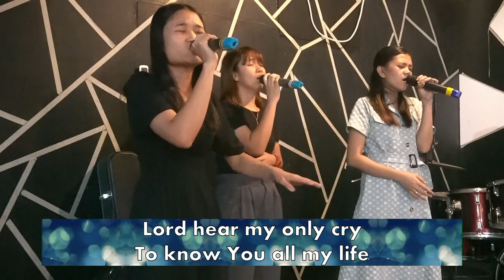ONE THING IS NEEDED | SUNDAY PREACHING - Jann Kenneth Masangkay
Ever Increasing Grace Candelaria

In this enlightening sermon, we draw inspiration from the timeless biblical story of Martha and Mary to explore the essence of prioritizing God above all else. Just as Martha busied herself with worldly concerns while Mary chose to sit at Jesus' feet, we examine the significance of finding balance in our lives and redirecting our focus towards the One who truly matters. Join us as we delve deeper into the importance of protecting our secret place with God, nurturing our relationship with Him, and seeking His guidance in every aspect of our lives. Discover how embracing God's priority can bring about peace, fulfillment, and a renewed sense of purpose. Tune in now and embark on a journey of profound transformation as we learn from the wisdom of Martha and Mary, unlocking the true power of prioritizing God in our lives.
Write to Jann Kenneth Guevarra Masangkay

📍FAQ
name, age : Jann Kenneth, 21 y/o
country: philippines
study: univ student / computer engineering
university: Manuel S. Enverga Univerisity FCI